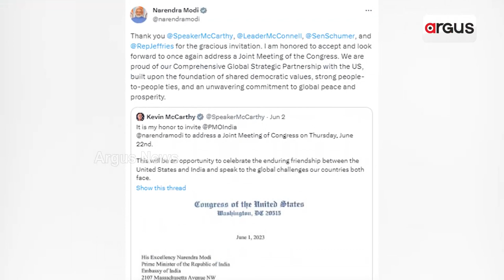PM Modi Will Be 1st Indian Prime Minister To Address US Congress Twice